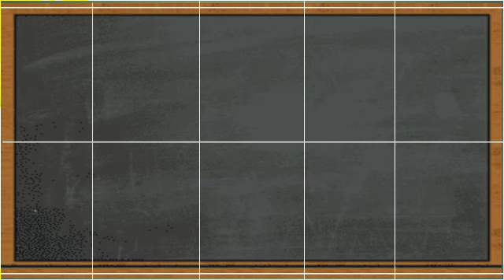1 2 3 4 5 6 7 Ginti || counting song || 12345 Nubmer song for kids || counting 12345678910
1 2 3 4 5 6 Number song | ginti | गिनती | counting 1 to 10 | counting 1 to 20 | 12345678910 Numbers.
Counting,
1 to 100,
Numbers,
123, One two three,
one to hundred,
Ginti,
1 se 100 tak,
 ginti, 12,
counting
 12, 123 123,
 one two three,
 one two,
123 song,
123 counting,
1234, song 1 se 100 tak,
counting 123,
one two three four,
123 numbers,
counting song,
1 to 100 counting song,
one one, 1 to 100 counting,
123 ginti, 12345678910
1se20takginti
123
12
1 se 10 tak ginti
1 2
1 2 3
1 2 3 4
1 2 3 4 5
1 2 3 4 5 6
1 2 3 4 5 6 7

1  se 100 tak ginti, ek do teen, 1 se 50 tak ginti, ginti song, ginti hindi me, one two three countingek
1 2 3 ginti
12 ginti
123 ginti
1 se 50 tak ginti
1 se 100 tak ginti
1 se lekar 50 tak
12 sau tak
50 tak ginti
ginti 1 se 100 tak
1 to 50 tak
1 se lekar hundred tak ginti
ginti so tak
ginti abcd
1234
1234 counting
123 numbers song
1234 numbers song
1234 bachao ke liye ginti
1234 ginti 1 2 3 4
1234 ginti 100 tak
one two three,
1 to 20 cheenti
1234 bacchon ki ginti
learn_to_counting
1 2 3 4
ek do na
1 2 3
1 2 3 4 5
ginti 1 2 3 4
bachchon ki ginti
1 2
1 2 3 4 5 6
12 ke ginti
123 so tak
ek do ginti
ginti wala
गिनती वन टू
Numbers song Train
ginti
गिनती
abcd
123
1 se 10 tak ginti
12
1234
ginti ginti
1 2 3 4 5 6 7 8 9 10
abcd song
counting
एबीसीडी
1234 गिनती
12 ginti
1 से 100 तक गिनती
123 ginti
song
123 song
1 se lekar 10 tak ginti
गिनती गिनती
1 to 10
ek do ginti
1 se 10 tak
123 गिनती
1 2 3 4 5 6
1 se 20 tak ginti
10 tak ginti
hindi song
1 2
1 to 100
1 se lekar 10 tak
1 2 3 4
ginti ginti ginti
1234 song
abcd abcd
genti
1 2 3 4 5
1234 ginti
1 to 10 tak
1 2 3 4 ginti
ginti 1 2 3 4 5
1 2 3
वन टू
1 se 100 tak ginti
learn numbers
learn numbers
learn colors
123 counting
1234 song
12345
number songs
number 1-100
numbers for kid
12345 rhymes
12345 kids songs
123 counting for kids
123 counting song
123 song
abc 123